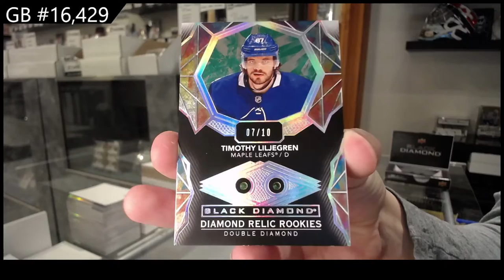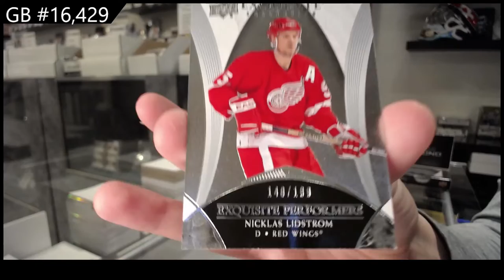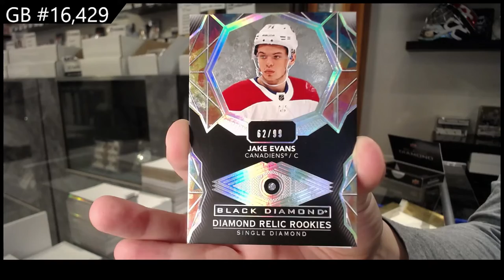20-21 Upper Deck Black Diamond Hockey 2 Box Break - C&C GB #16,429